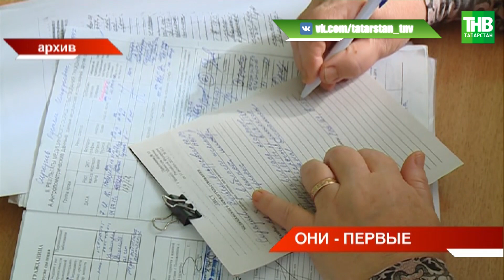До июля на военную службу отправятся более трёх тысяч татарстанцев | ТНВ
В особых условиях в этом году идет и весенний призыв. До июля на военную службу отправятся более трех тысяч татарстанцев. Медкомиссию проходят со всеми мерами безопасности. Флот, президентский полк, ученые роты - призывников отправят в самые разные войска по всей России. Не смотря на коронавирус, в этом году количество призывников не меньше, чем в прошлом, а отправка на службу - первая в центральном округе. Когда она будет и в каком формате ожидается?

Координаты:
☎ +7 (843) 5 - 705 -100